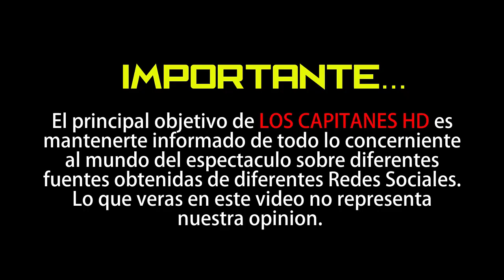VIDEO: Ari Borovoy rompió en llanto y Lidia aceptó que no fue el mejor de los finales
Andrea Legarreta mostró video donde se ve la tensión que se vivió backstage en los 90’s Pop Tour.

Sin duda el final de los 90’s Pop Tour no fue lo que muchos hubieran querido, pues recordemos que un día antes de que se llevará a cabo el concierto en la Arena Ciudad de México, se hizo público el desacuerdo que había entre los OV7 y Ari Borovoy.

Fue así que Andrea Legarreta, acudió al backstage de los 90’s Pop Tour a acompañar a su esposo Erick Rubín, quien estuvo de invitado en el concierto, y documentó los difíciles momentos que se vivieron, donde Ari y Lidia rompieron en llanto.